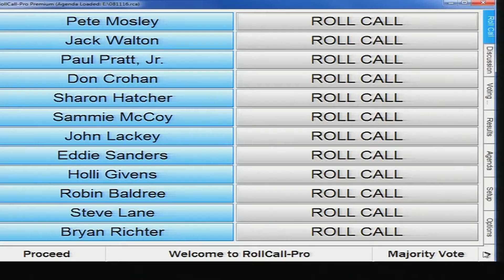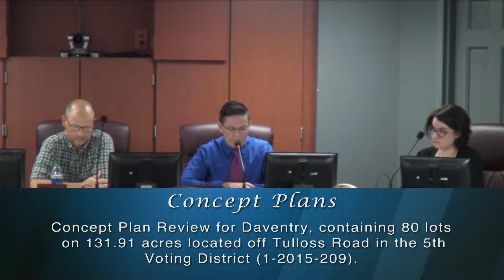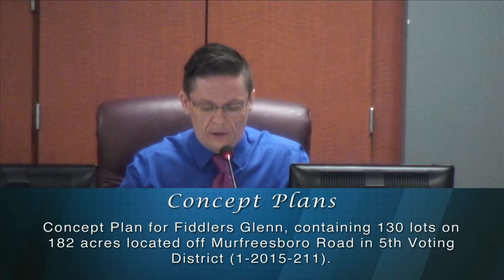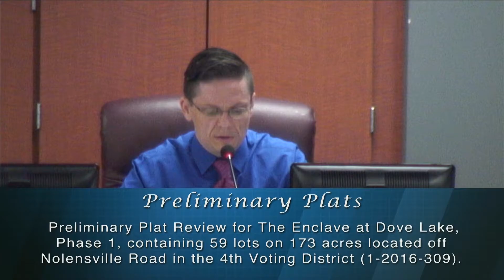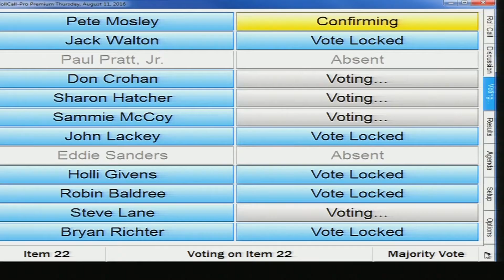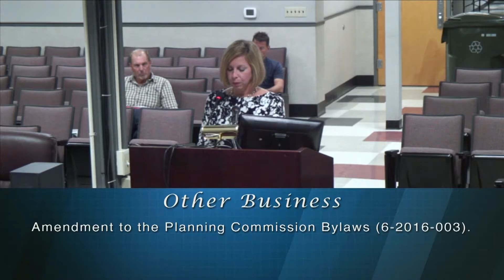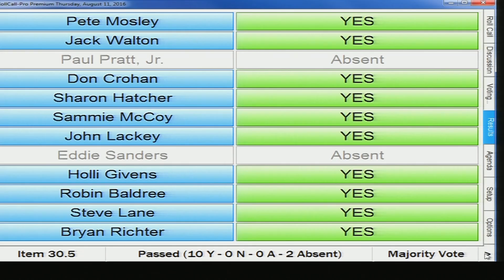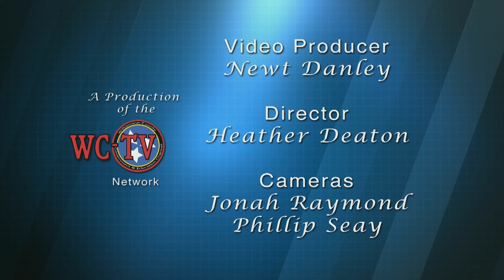Williamson County Planning Commission Meeting - 8/11/2016